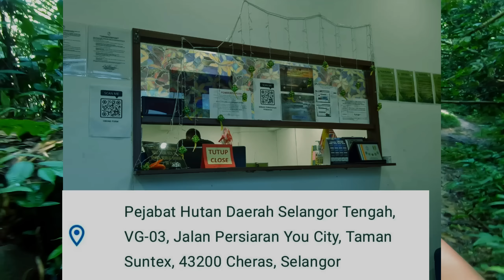HIKE to a WATERFALL, Fishing, CATCH & COOK | Sg Lepoh/Lopo Waterfall, Hulu Langat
Name of Waterfall : Sungai Lepoh Waterfall (a.k.a. Lopo Waterfall)
Address : 43100, Hulu Langat, Selangor
Difficulty Level : Moderate
Hike Distance : 6.8km (one way)
Hike Duration : 2-3 hours depending on pace

you can also contribute to my WISHLIST here, and HELP ME GET A DRONE :

1. Deep Inside / A Soft Embrace / courtesy of
2. Cody Francis / Good Days / courtesy of
3. Rune Dale / Jungle Awakening / courtesy of
4. Sunfish Grove / Unbroken Spirit STEMS MELODY / courtesy of
5. Esme Cruz / When I Do This / courtesy of
6. Johannes Bornlof / Walk Tall / courtesy of

Cheers,
Jun